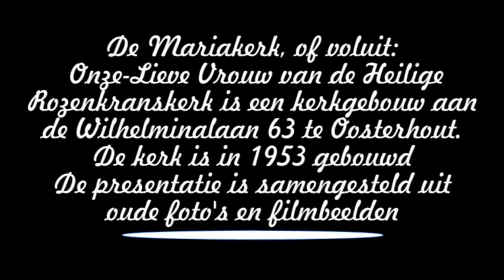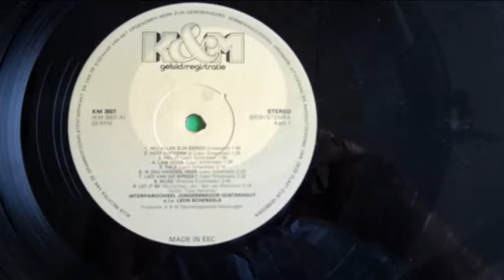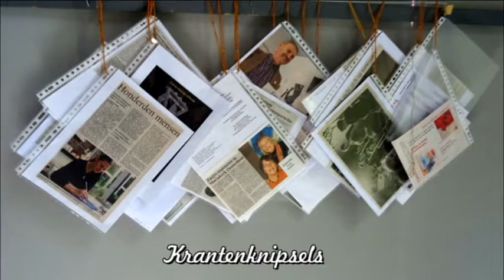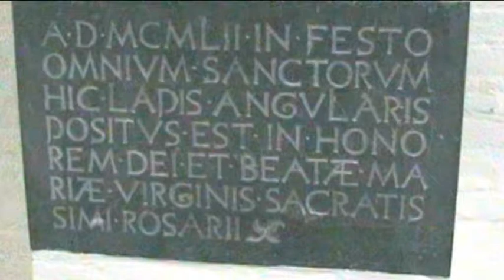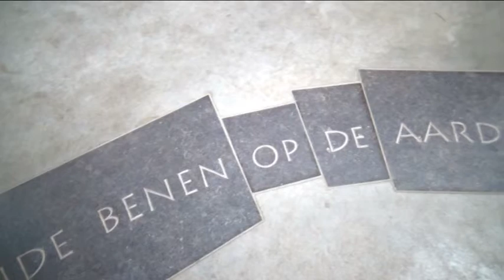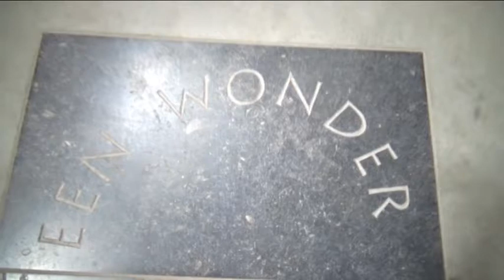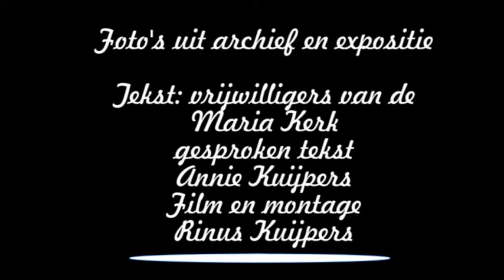Mariakerk - Wilhelminalaan - Oosterhout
Wat was. - mensen een eigentijdse plek voor afscheid kunnen bieden - DE warmte van de gele wanden voelen - De rust en de beslotenheid van de rode nis ervaren - Van de binnentuin en uitzicht genieten - Wat blijft is. - Dankbaarheid aan de vrijwilligers voor het geduld en de goede zorgen - Heimwee naar een bijzondere plek die "Thuis"voelde voor velen